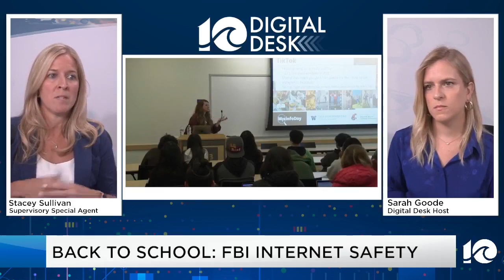Back to School: Internet Safety with FBI Norfolk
How can we keep kids safe online? FBI Supervisory Special Agent Stacey Sullivan shares information about internet safety with Digital Host Sarah Goode in this WAVY Digital Desk conversation.